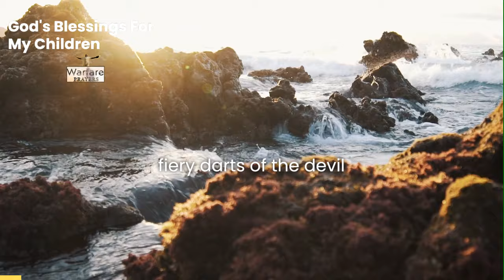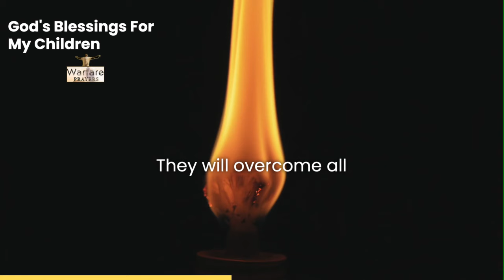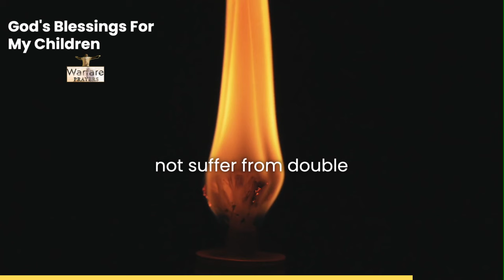This prayer will BREAK EVERY CURSE on your Family | Prayer for YOUR CHILDREN.